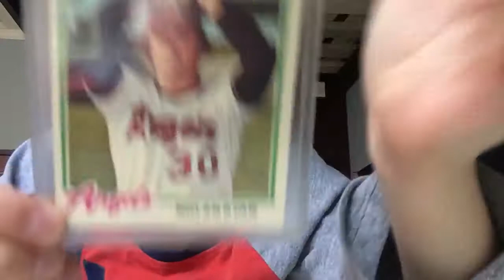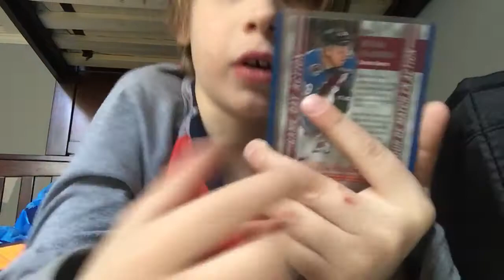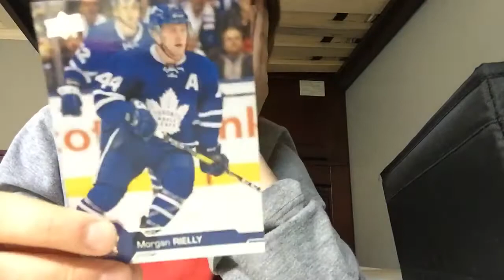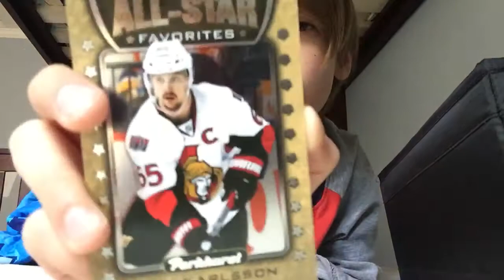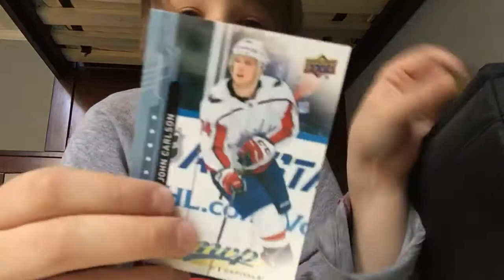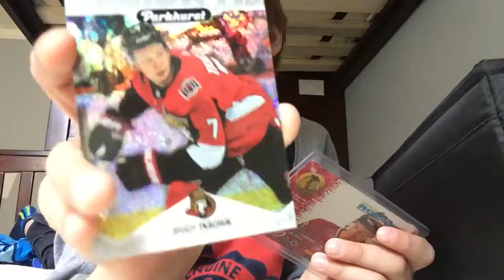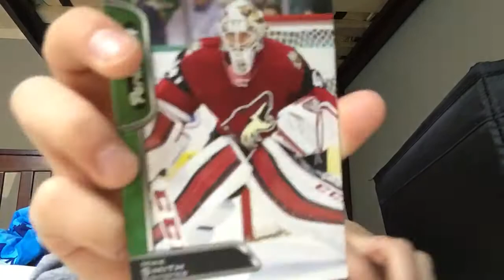Looking at hockey cards ( really good ones )